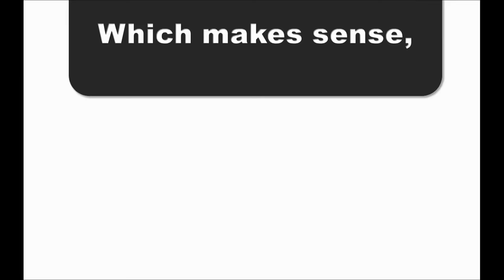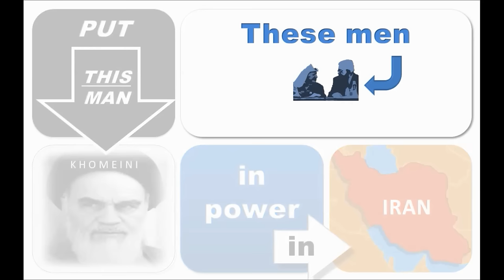2 MIN. : PLO/Fatah and Iran: The Special Relationship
Iran's leaders, who will soon have nuclear weapons, make public promises to destroy Israel. PLO/Fatah (know better known as the ‘Palestinian Authority’) will govern a future Palestinian State on strategic israeli territory. What connects these two facts? That PLO/Fatah CREATED the Iranian Islamist regime. (Yes. Really.)

¿Cómo quieres que te notifiquemos de cursos y artículos nuevos MOR?

¡Escoge dando clic en la liga!